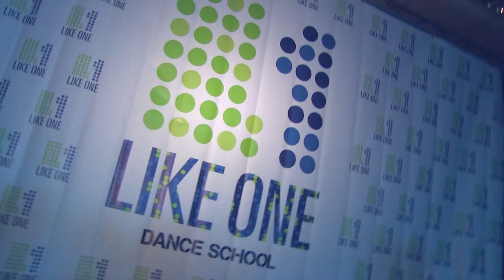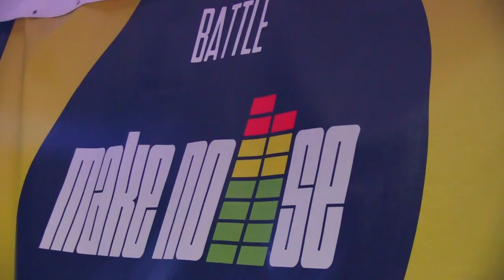Make Noise Battle 2016 ( hip hop, dancehall, house )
MAKE NOISE BATTLE - КОНЕЦ
Вот и подошел к концу 5-й MAKE NOISE BATTLE.
МЫ старались подарить вам хорошее настроение и атмосферу, которую можно вспоминать еще не один день. Наша команда надеется что все удалось на славу и вы хорошо провели время!
Хочется выразить огромную благодарность Andrey Onoprienko Nastya Goncharenko за ваш опыт который вы смогли передать участникам и нам, Dmitry Savichev ты с нами с 1 фестиваля и всегда нас выручаешь и помогаешь мы развиваемся вместе как одна команда, Nikita Kidinov спасибо что поддержал тусу своим голосом, Vladimir Obraztsov спасибо тебе за твой музыкальный вкус и за то, что ты такой молодец и отдельное спасибо за живой бит, это было супер, Vladislava Poburinnaya спасибо тебе за твои афиши дипломы, ты молодец, Darya Kholodilova спасибо за фото-отчеты и ждем новый с нетерпением, Спасибо помощникам организаторов за ваш труд и время Karina Kucheryavaya Tatyana Bovda Tanya Vinnitska
Mimansa Maustoso спасибо за свет спасибо за звук спасибо за камеру и за все что ты делаешь для make noise battle, Спасибо Anastasia Lanko за работу с видео и фото.
Спасибо вам.
И САМОЕ ГЛАВНОЕ спасибо танцорам за вашу поддержку и за то что старались быть до конца в мероприятии. был шум а это значит что MAKE NOISE BATTLE УДАЛСЯ!!!

Ты должен верить в себя, особенно в те моменты, когда в тебя никто не верит.
Каждая тренировка — это шаг вперед.
Каждая пропущенная тренировка — это два шага назад
Нет ничего лучше, чем прожить жизнь в стремлении стать совершеннее.
Если Вы умеете говорить – Вы умеете петь, если Вы умеете ходить – Вы умеете танцевать.
Перестают танцевать не потому что стареют, стареют потому что перестают танцевать.
Великие танцоры велики не из-за их техники, они велики из-за их страсти.
Если ты не танцуешь, твои ноги пропадают зря!
Только посредственности танцуют ногами. Гении же танцуют сердцем.
Танец — любимая метафора мира.
Когда мы целиком отдаем себя духу танца, он становится молитвой.
В танце есть немного безумия которое приносит всем большую пользу.
Я не танцую под музыку, музыка играет под меня…
Есть короткие дороги к счастью, и танец одна из них.
Танец-это вертикальное выражение горизонтального желания.
Танец — это словно занимаешься любовью, но не стыдишься, а получаешь удовольствие от подсматривающих.
Скажи мне какой твой любимый танец, и я скажу кто ты!
Если ты знаешь названия всех движений, которые танцуешь, то ты либо начинающий, либо танцор международного класса.
Хотите научиться танцевать — научитесь смотреть в глаза друг другу.
Танцы — создание образа для себя, где ты являешься частью чего-то большего, где ты выплёскиваешь свои эмоции, чувства и страсть.
Кто не танцует, тот комплексует.
Танцора красит не место, а танец.
Танцевание — это радость и удовольствие. Если нет — это физкультура.
Красивый почерк не даётся от рождения — ему нужно учиться; а лёгкость движения — отличительная черта умеющего танцевать.
Научиться исполнять индийские танцы очень просто: одной рукой вкручиваешь лампочку, другой гладишь собаку)))
Настоящий танцор не отступает… Он тренируется, терпит, ждет и добивается!!!
Если ты пошел по пути танца, знай, твоя жизнь не будет легкой, но и не будет скучной.
Когда я танцую, все проблемы, переживания, разочарования уходят на второй план. Нет другого способа отодвинуть свои негативные мысли.
Каждый танец – неповторимая история чувства.
Хип Хоп — это дыхание улиц.
Танцуй так чтобы зрители любили, тренер благодарил, соперники боялись,
а родители гордились!
Танец — это горячая смесь эмоций и музыки.
Влюбись в танец и он ответит тебе взаимностью!
Танцы не наркотик, а кислород!
Танец — это сила! Тело вспомнит если голова забыла.
Самая лучшая школа — это танцевальный зал. Там нет места для гламура и пафоса, есть только желание упорно тренироваться.
В танце реально все что угодно. И если мы сильно любим танцевать, то развиваем не только тело, но и все оболочки нашего существа.
Я не стараюсь танцевать лучше остальных. Я стараюсь танцевать лучше себя самого.
Я танцую, потому что я счастлив. Я танцую, потому что я свободен.
Танцуй для себя. Если кто-то понимает-хорошо, если нет-не важно, продолжай делать то, что любишь!
Танцуй так, как будто никто не смотрит!
Танец — Это огромная энергия, которая питает каждую клеточку тела и даёт силы двигаться дальше. Это ощущение свободы и полёта.
Только труд может создать легкость, красоту и вдохновенность танца.
Когда я танцую, я не могу осуждать, я не могу ненавидеть, я не могу отделить себя от жизни. Я могу только радоваться и быть цельным. Именно поэтому я танцую.
Танцуй не телом, а душой. Так твой танец заживет своей жизнью, он и будет сама жизнь.